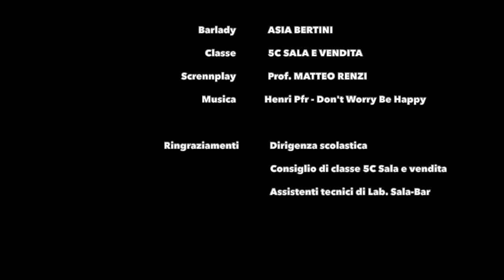Piñacolada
S01 - E05: Quinto episodio della serie video mixology lab By Panzini. 5C sala